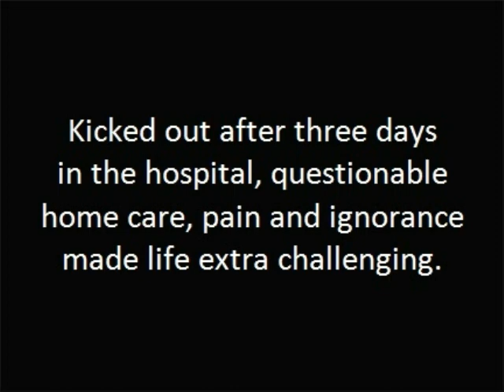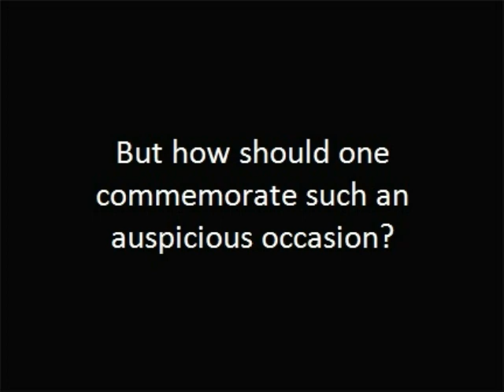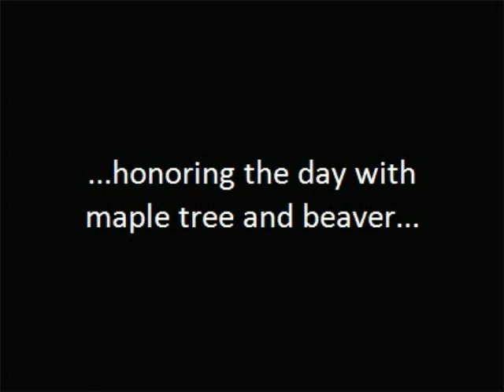Arthur's Recuperation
This is a short story about how Arthur spent today while recuperating from knee surgery.